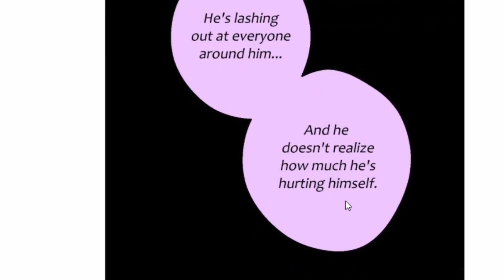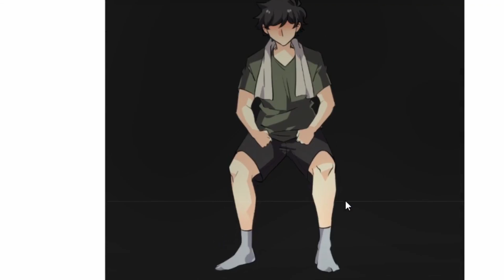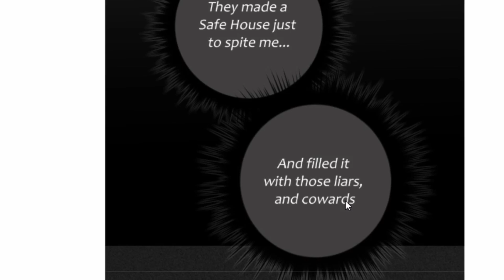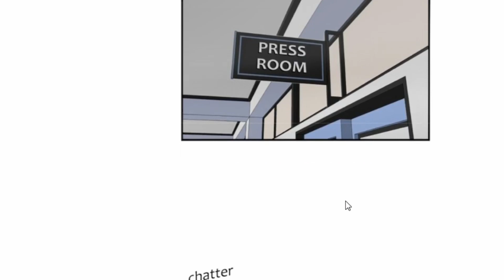"Cecile Calling It Quits" Unordinary Episode 220 Reaction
Music -  "Whack kids" - j cole 4 your eyes only type beat 2017 (Free) | Prod. Origami